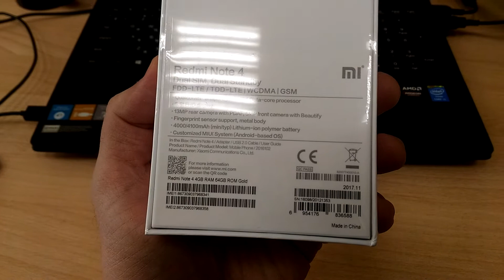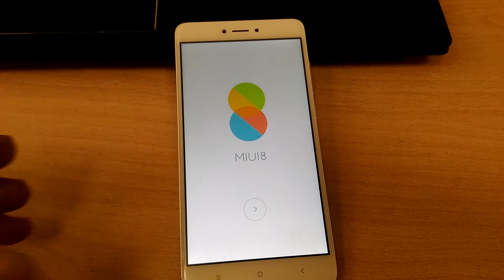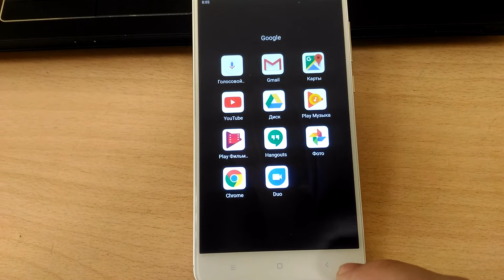Xiaomi Redmi Note 4 4g/64g (распаковка)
Брал за 9.900 рублей ждите скидки очень часто бывают у этих продавцов!!!
1.Xiaomi Redmi Note 4 64 ГБ глобальной версии 4 ГБ Смартфон Snapdragon 625 Octa Core 5.5 ''1080 P отпечатков пальцев 13MP FCC CE оты MIUI9
2.Глобальный версия xiaomi redmi note 4 qualcomm 4 ГБ 64 ГБ мобильный телефон snapdragon 625 octa ядро 5.5 "FHD 13.0MP Отпечатков Пальцев MIUI 8.1